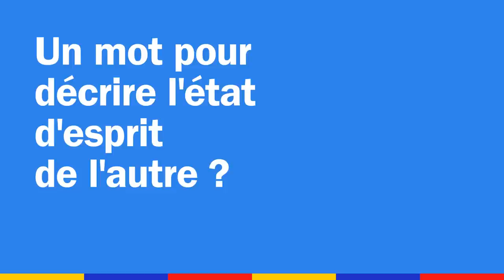L'interview Best Team Mate de Marie-Amélie le Fur et Tony Estanguet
Athlètes paralympique et olympique, Marie-Amélie Le Fur et Tony Estanguet, aujourd’hui respectivement Présidente du CPSF et Président de Paris 2024, se sont rencontrés il y a quelques années dans le Team EDF. Se souviennent-ils de tous les moments qu'ils ont vécus ensemble ? On les a défiés et testés dans l'interview Best Team Mate. Pour les rencontrer et célébrer le sport paralympique, retrouvez-les tous les deux entourés de plus de 100 athlètes le 8 octobre place de la Bastille pour la première Journée Paralympique.